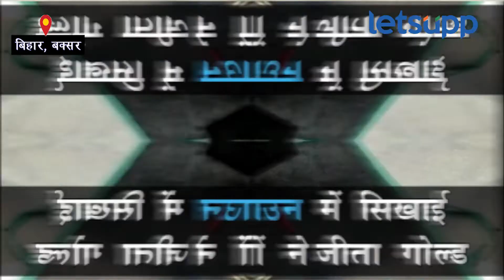पिता ने लॉकडाउन में सिखाई शूटिंग फिर बच्चों ने जीता गोल्ड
ब‍िहार में बक्सर के एक किसान सर्वजीत बहादुर सिंह ने इस विषम समय को अपने बेटों के लिए अवसर में तब्दील कर दिया.